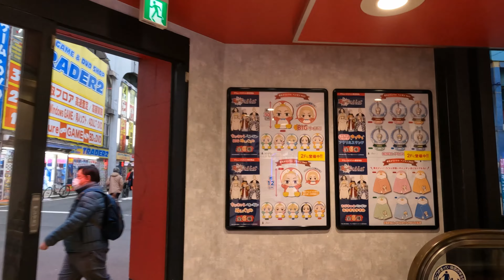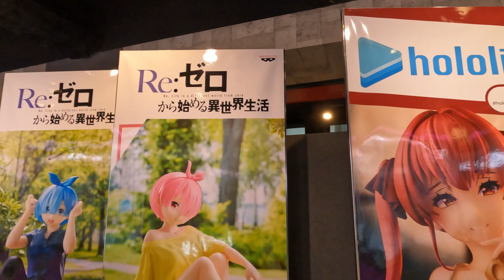【4K】Akihabara Amusement Arcade （SEGA 5）セガ5号館